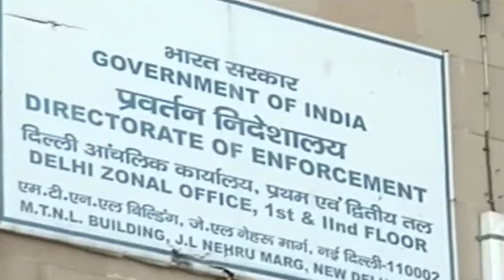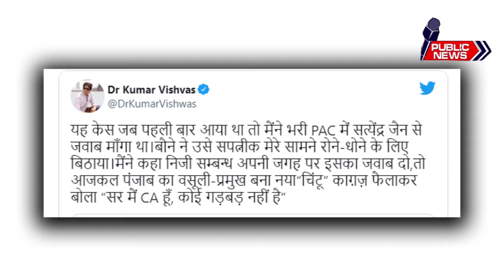Court sends Delhi minister Satyendra Jain to ED custody till June 9.| public news.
A court here on Tuesday sent Delhi Health Minister Satyendra Jain to Enforcement Directorate’s custody till June 9, in connection with a money laundering case.